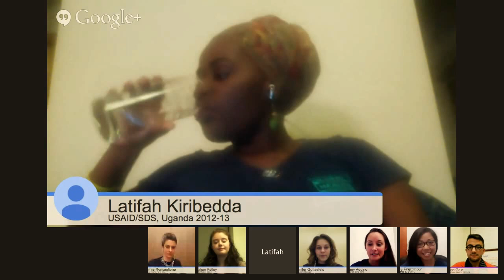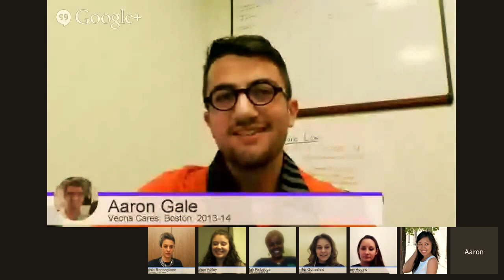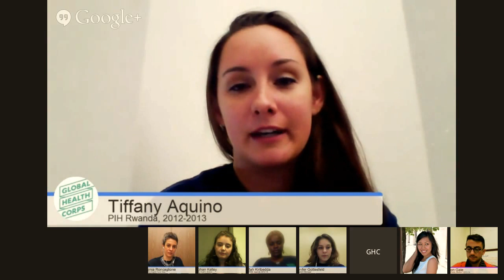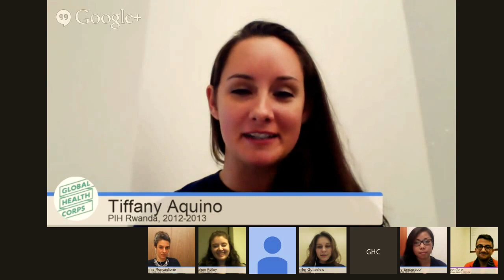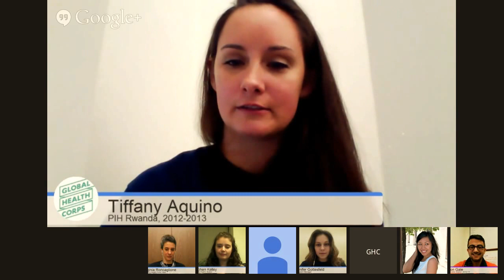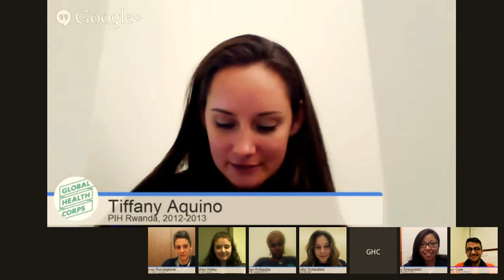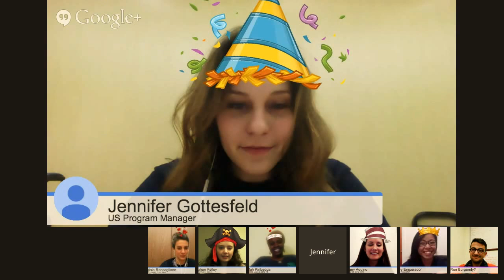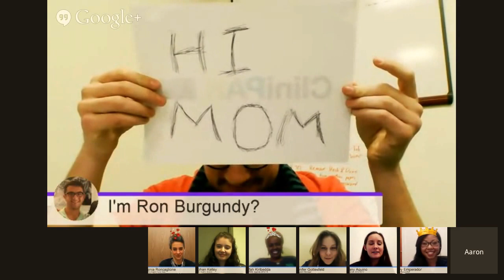GHC Fellows Hangout